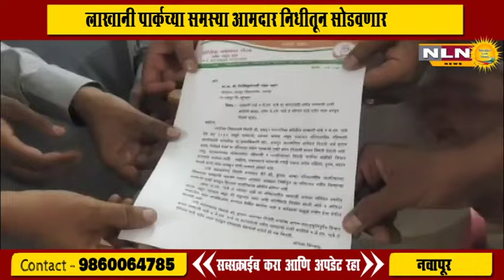नवापूर - लाखानी पार्कच्या समस्या आमदार निधीतून सोडवणार -आ.शिरीष नाईक